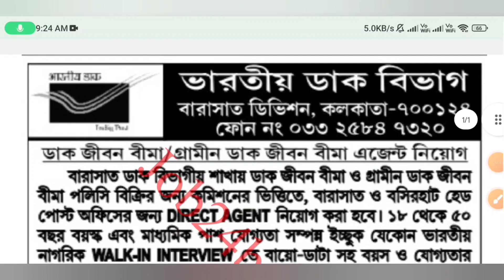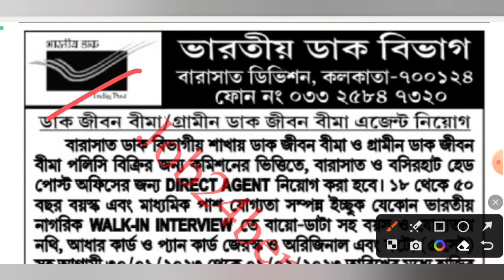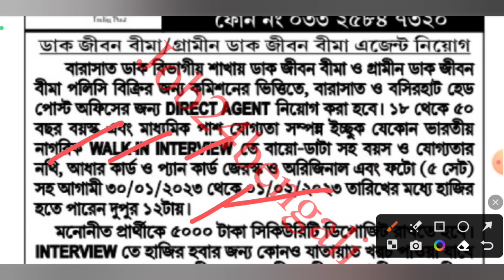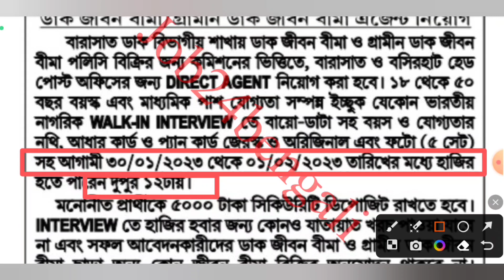Post Office New Vacancy 2023 💥 | Madhyamik Pass | পশ্চিমবঙ্গ পোস্ট অফিসে কর্মী নিয়োগ বিজ্ঞপ্তি